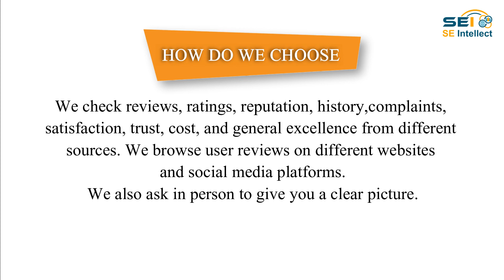3 Best Event Management Companies in Noida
Expert recommended 3 Best Event Management Companies in Noida & Noida Extension. All Event Management Noida actually face a rigorous 50-Point Inspection.

1. BIRTHDAY PLANET
Birthday Planet is a local event management business, and it has many years of experience in this industry. The company provides you with the highest quality products and services. The team of professionals offers smart planning and creative ideas to the customer. They specialise in decorating birthday parties and corporate events. They are focused on making everything simple so you can enjoy your event with your family and guests.
SPECIALITY:
Flower Decoration, 3D Cutouts, Anchoring, Puppet Show, Instant Photography, Lighting Decoration, Live Models & D.J

2. E FACTOR ENTERTAINMENT PVT. LTD
E Factor Entertainment is a professional & reliable event management company based in Noida. The company has more than nine years of experience in the event management business. The company provides end-to-end solutions for all kinds of events and has highly qualified designers for their work. The company has been into event & wedding management for more than 17 years with experience in creating experiences for their guests. The team handles all possible aspects of the functions, and they offer affordable prices for all the services.
SPECIALITY:
Design and Production, Hospitality and F B, Lifestyle and Entertainment, Wedding Decorations, Private Parties, Corporate, Tourism & Social Parties

3.MACH CONFERENCES & EVENTS PVT LTD
Mach Conferences & Events is one of the leading event management companies in Noida. It has more than 15 years of experience in the event management business. The team has conducted over 5000+ large and medium-size events involving 70+ of the most elite brands. The company has set a high standard in successfully arranging, coordinating and carrying out formal meetings, incentives, conferences and events across the globe. They take the motto of delivering best-in-class service very sincerely.
SPECIALITY:
Offer Include Concept and Design, Production, Handling Logistics of Meetings, Incentives, Conferences and Events, Exhibitions, Graphics and Decoration, Installation and Dismantling, Destination Management & Transportation